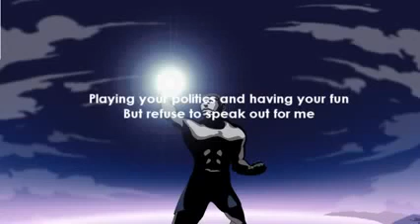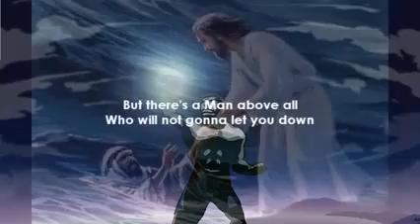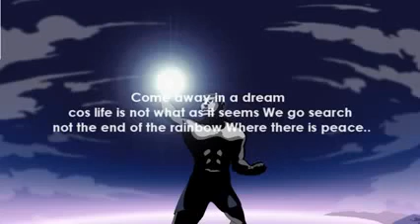YOUNG DAVIE - FREE WEST PAPUA